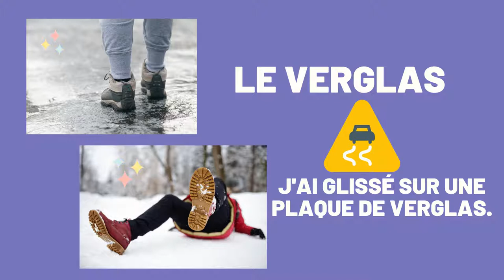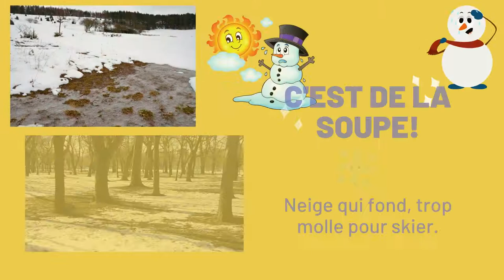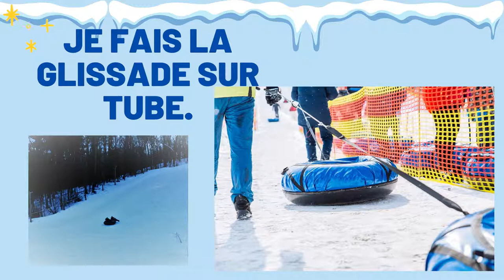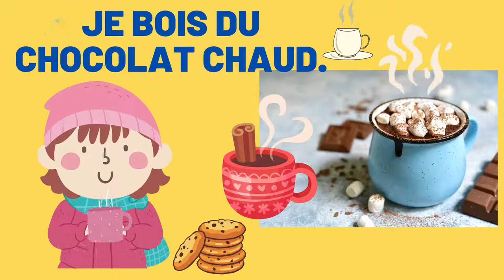Winter vocabulary (French - English)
Quel temps fait-il en hiver? Qu'est-ce que tu fais en hiver?
Le temps et les activités

Fait avec Canva.